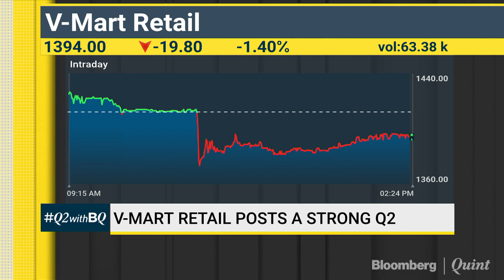V-Mart Posts A Strong Q2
BloombergQuint's Niraj Shah speaks to Anand Agarwal on the quarter gone by and outlook for the rest of the year.